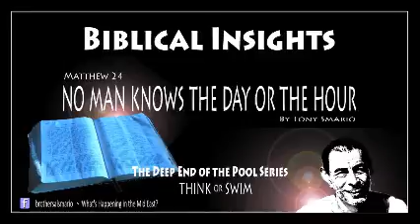Matthew 24 You cant know the day or the hour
Matthew 24 You cant know the day or the hour; what is this really referring to, find out in just a few minutes.